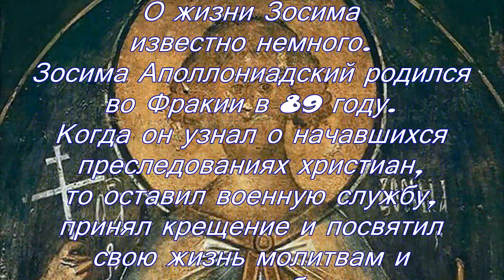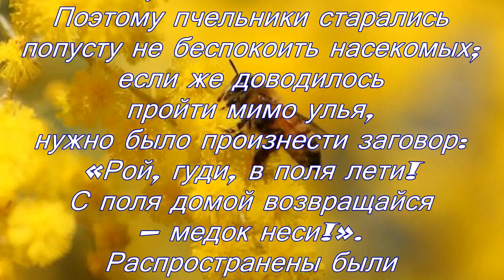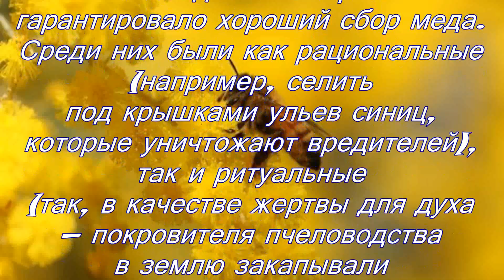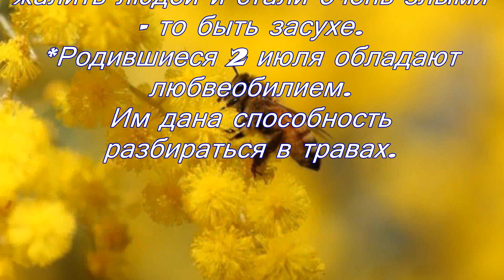Зосима Пчельник 2 июля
Праздник Зосима Пчельник отмечается 2 июля (19 июня по старому стилю) каждого года. Православная церковь в этот день чтит память мученика Зосимы Аполлониадского. В народе этого святого (точнее даже, нескольких святых с этим именем) почитали как покровителя пчел и называли Зосима Пчельник. Другие названия праздника: Зосима, Иов, День пасечника. Также вспоминают в этот день и святого Иова. Ему молились, чтобы избавиться от обиды и наговоров. В русском народном календаре несколько дней Зосимы, и все они тем или иным образом связаны с пчелами. В частности, на июльского Зосиму пчелы начинают заносить мед в ульи и заливать соты. О жизни Зосима известно немного. Зосима Аполлониадский родился во Фракии в 89 году. Когда он узнал о начавшихся преследованиях христиан, то оставил военную службу, принял крещение и посвятил свою жизнь молитвам и совершению добрых дел. Об этом донесли правителю Домициану и Зосиме пришлось предстать перед судом. Он оказался тверд в своей вере, отказался отречься от Христа и принести жертву языческим богам. За это бывшего воина подвергли пыткам, а через некоторое время обезглавили. Традиции и обычаи на праздник Зосима Пчельник
— Пчелиный мед считается ценным лакомством, без которого не обходиться ни одна семья. Пчеловоды проводили определенные обычаи, чтобы сбор меда был удачливым. Например, под крышу, где были пчелиные улья, заселяли синиц, которые отгоняли от пчел разных вредителей. — 2 июля развешивали вокруг пчельника на кольях изгороди лошадиных и других черепов «от сглаза». — Размещали на пчельнике вместе с заселенными ульями пустых ульев для того, чтобы никто, кроме пчеловода не знал, сколько на пчельнике ульев с пчелами, потому что считать пчел нельзя — переведутся. — Закапывали в землю в виде жертв духу, покровительствующему пчеловодству, так называемому Нешке Пасу, летом — первых самых лучших роев, а осенью после подрезки меда — кувшинов с медовухой. — Если в этот день пасечникам приходилось пройти мимо ульев, они произносили особый заговор: Рой, гуди, в поля лети! С поля домой возвращайся — медок неси!  - Верили, что 2 июля, по молитве святому Иову, покровителю этого дня, могут быть сняты с невинно и неправедно обиженных и обвиненных все наговоры.
Приметы и поговорки на праздник Зосима Пчельник Летящие к своим ульям пчелы сулят скорый дождь. Если пчёлы сидят на стенках улья — следует ждать сильной жары. Если пчелы стали чаще жалить людей и стали очень злыми – то быть засухе. Родившиеся 2 июля обладают любвеобилием. Им дана способность разбираться в травах. Зосима — пчелы меда запасают. Пчела — божья угодница, доставляет воск на свечи. Пчела жалит только грешника. Пчел разорить — что человека убить Для пчелы всякий урок легок Без Бога не до порога, а без Зосимы-Савватия — не до улья.